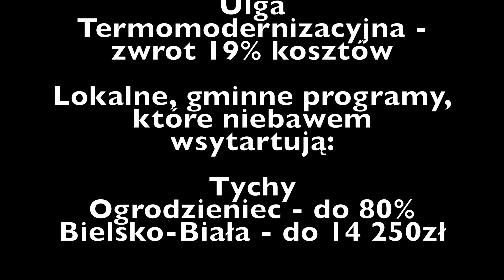Fotowoltaika - 9,8kWp Mysłowice [Ekoi.pl]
✅ 🎥FIlmowa relacja z instalacji w Mysłowicach gdzie montowaliśmy Fotowoltaikę na dwóch budynkach, gospodarczym oraz mieszkalnym✅
Produkcja prądu rocznie ok. 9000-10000kWh⚡️

Aktualne dotacje [zobacz jakie miasta obecnie korzystają z lokalnych dotacji]

Jak działamy? 🔌☀️
✅ Dokładna analiza potrzeb klienta👍
✅ Bezpłatny audyt i projekt instalacji fotowoltaicznej✍️
✅ Dostawa i montaż elektrowni słonecznej🚛👷
✅ Opieka posprzedażowa🏅